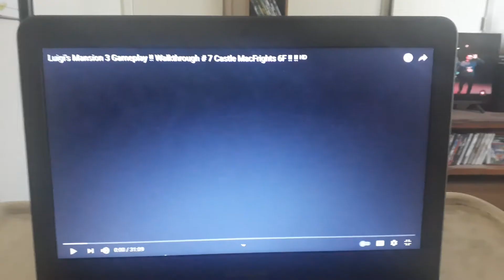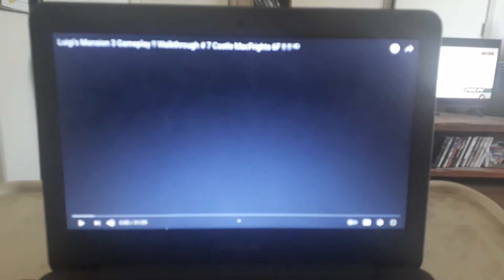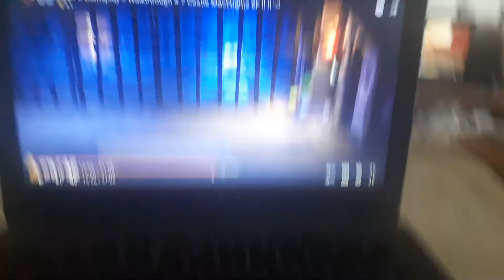Mortal Kombat reference? Bowser reacts to ABM: Luigi's Mansion 3 Walkthrough 7 Part 1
Bowser arrives and Francis returns as well as they watch Luigi venture through the hotel this time being in medieval room
What surprises await?